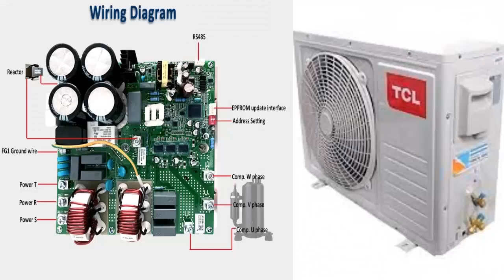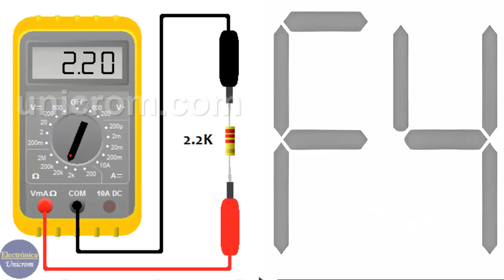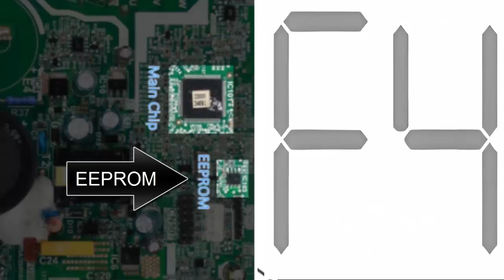Error Code F4 in Mini Split Air Conditioner - Meaning and Troubleshooting Tips